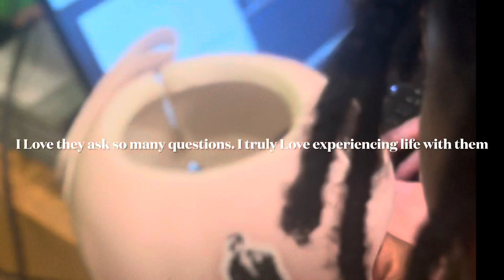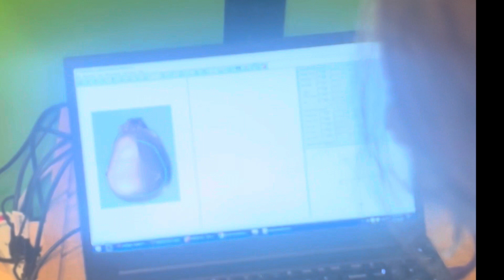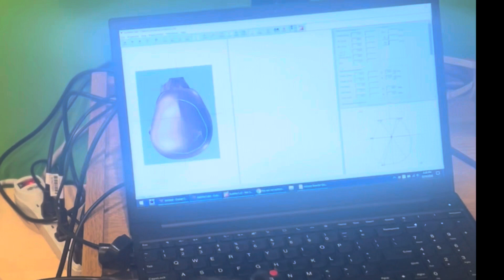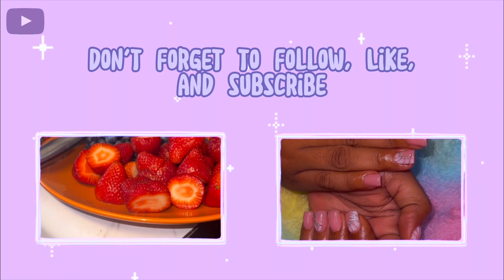Daily Vlog| Life Update| Packing| Cranial Orthosis (Baby Helmet) Young Single Mom| College|1,000subs